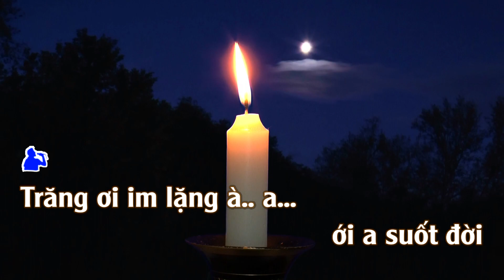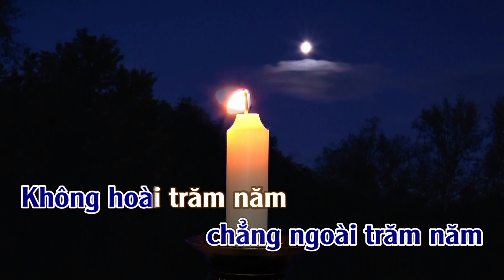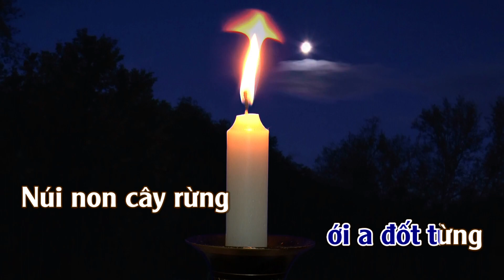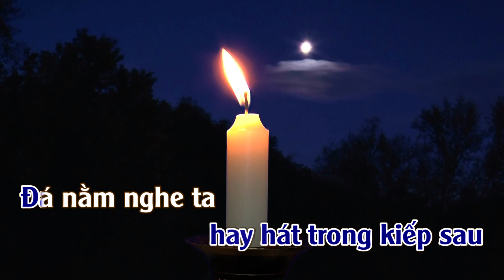Karaoke Trăng Già (Rong Ca 8) Tone Nam | ThuanSd Official